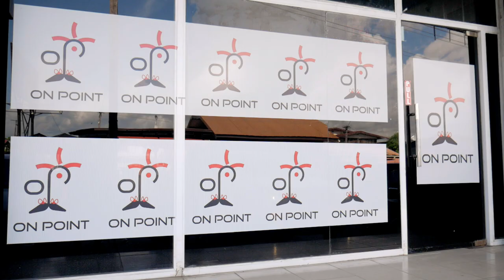on point sale youtube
20 SO's

Stap 2 : comment